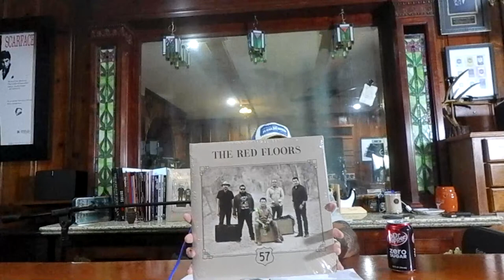The Art of Songwriting